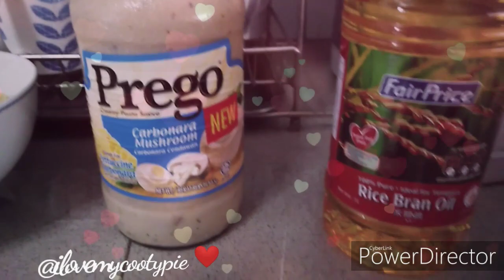HOW TO COOK CARBONARA WITH SAUSAGES.. ❤️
HELLO 👋 GUYSSS
DO WATCH 4 TO 5 MINUTES OR WATCH IT TILL THE END, TO AVOID SPAM COMMENTS..
D KO NA KZ BINABALIKAN IF NSA SPAM. ✌️ ☺..

AND COMMENTS LANG ABOUT THE CONTENT..
    MY OWN CARBONARA RECIPE..
  I'M NOT A GOOD COOK
  BUT I'M TRYING TO LEARN AND WILING TO LEARN NEW RECIPE..
  ... BUHAY OFW SA SINGAPORE 🇸🇬.

   ALWAYS BE GRATEFUL IN EVERYTHING..

RECIPE..

PREGO MUSHROOMS SAUCE
SPAGHETTI
SAUSAGES
CHICKEN FILLET
ONION
GARLIC
PEPPER
SALT
2 CHEESE..